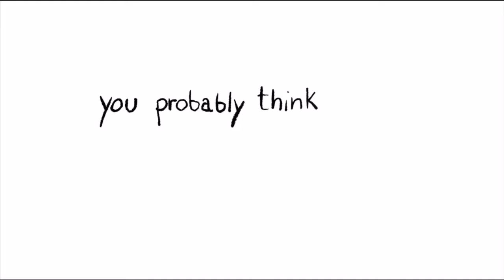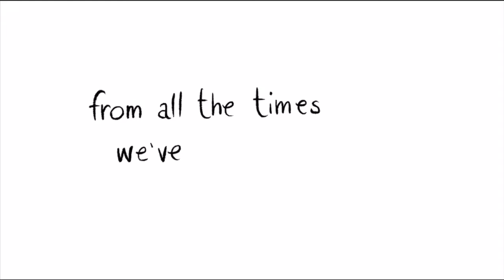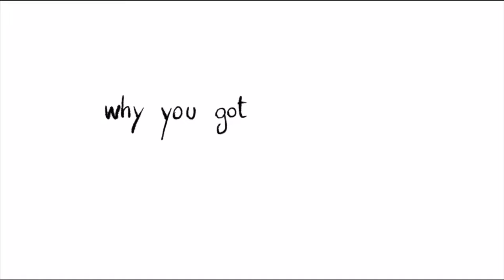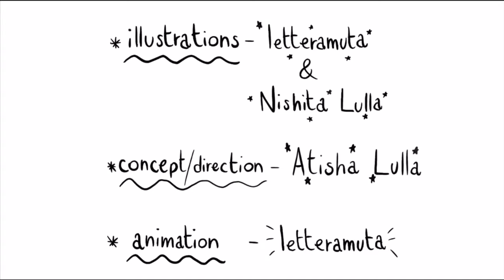LULLANAS - Pennsylvania Skies (Official Lyric Video)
“Pennsylvania Skies” arrives accompanied by a lyric video which Nishita and Atisha created together with Italian artist letteramuta. “We wanted the video to give listeners the feeling of being there for our writing process,” the duo tell Atwood Magazine. “We often sit at a desk together in a room and sometimes doodle our lyrics out on a page. This lyric video is a window into our thought process and the images that came to our minds when we wrote them. We worked with an artist based out of Italy around the time Italy had their lockdown. She used her days inside to bring our illustrations and lyrics to life, and we are so grateful for that. She said our project was a good distraction for her, and we were all happy to make light out of a not so light situation together. “ - Atwood Magazine

Illustrations - letteramuta & Nishita Lulla
Concept/Direction - Atisha Lulla
Animation - letteramuta

letteramuta: Deborah Azzarone: an Italian artist who dreams of creating art that makes others feel good. Deb loves writing, drawing, creating stickers, and gifs. Her magical designs are featured on her handmade cards sold through her etsy shop! (link below)

Keep up with LULLANAS on...

Producer - Peter Katis
Engineer - Peter Katis & Greg Giorgio
Mixing - Peter Katis
Mastering - Greg Calbi
Acoustic Guitar - Eric Donnelly
Bass Guitar - Eric Sanderson
Drums/Percussion - Kurt Leon
Piano - Thomas Bartlett